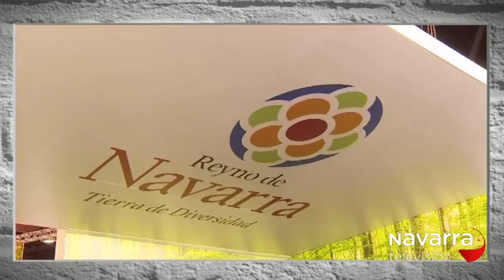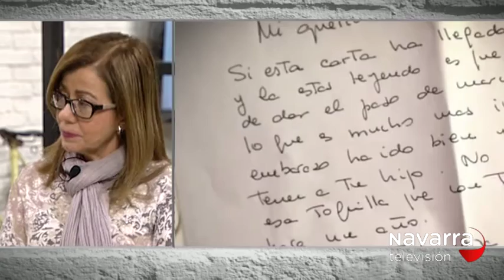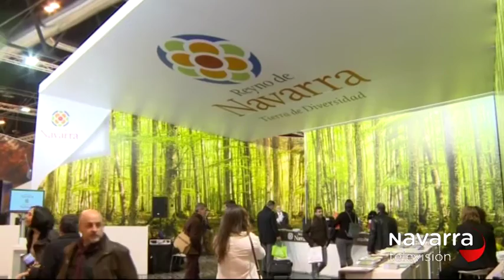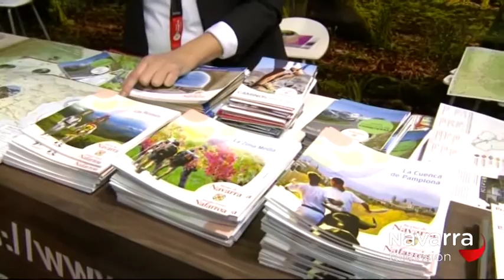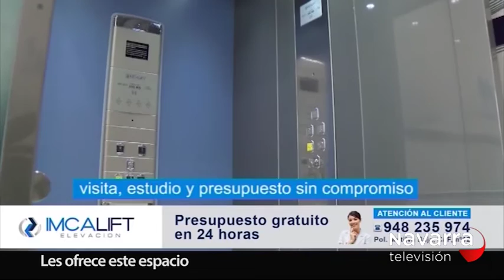Entrevista a María José Moreno. El experto Leonardo Resano habla de los propósitos del año.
Entrevista a la psiquiatra y escritora María José Moreno. El experto en motivación personal Leonardo Resano habla de los propósitos del año.